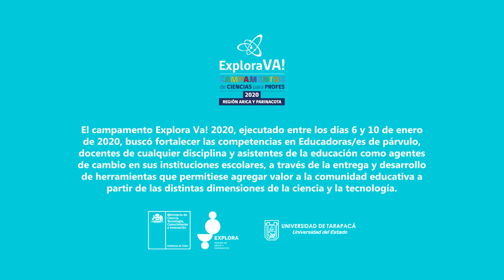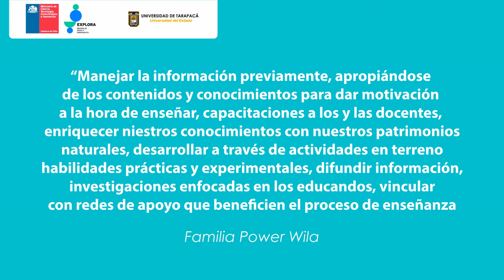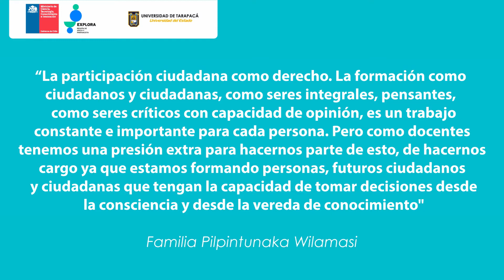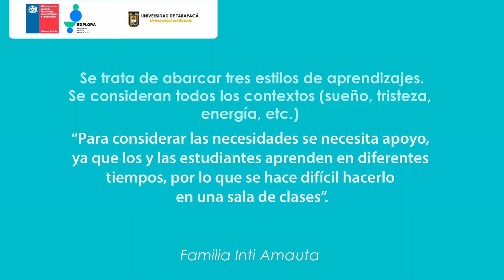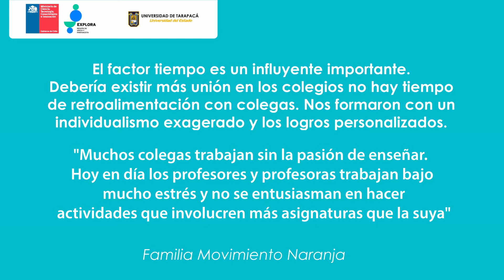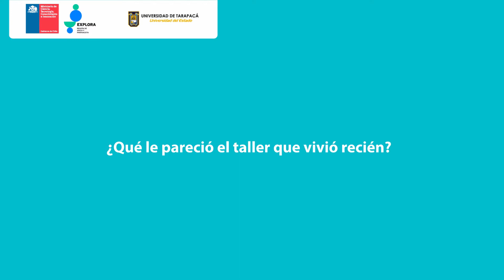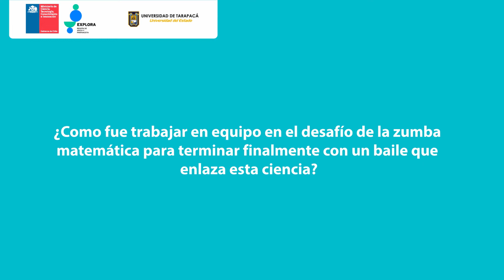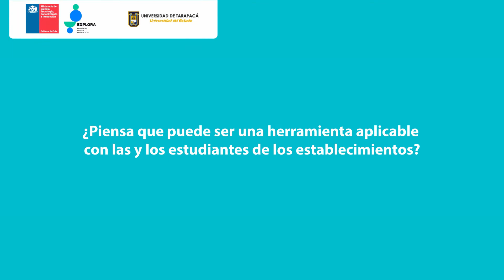Video 02 Escuela Gabriela Mistral